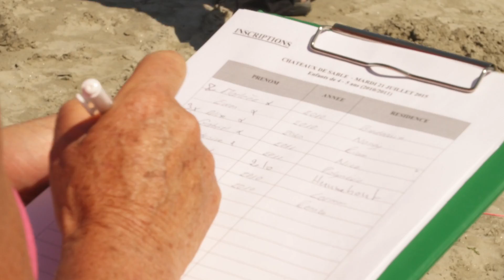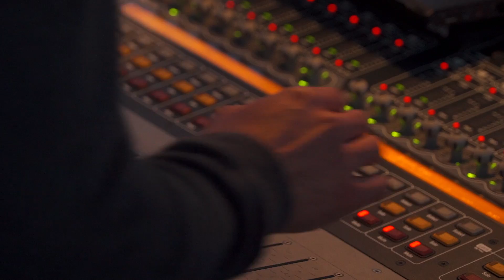Larmor-Plage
Que l'on soit Larmorien ou touriste, jeune ou senior, en vacances ou non, pour la plupart d’entre nous, l'été est une période pour se ressourcer, retrouver les siens et passer du temps en partageant des moments de détente et d’amusement en famille ou entre amis. À cette occasion, la ville s’anime pour vous proposer un programme estival varié ! Gratuites ou à prix modiques, ces animations offrent, de belles opportunités pour occuper son temps libre de façon originale.